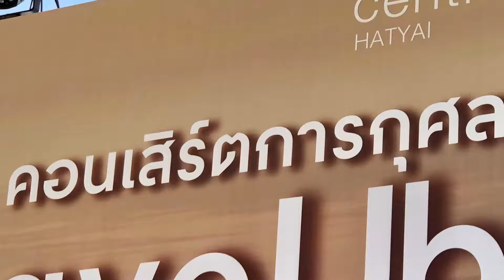Dr.Komson Wongwan SaveUbon T3 แสง ธรรดา& วงเซาท์พาราไดส์